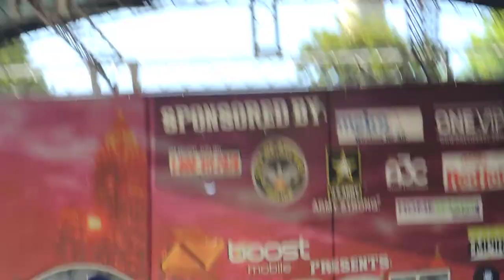young Dro,Country kane,Shod the GOD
Atlanta Block Party 2015 shot by shootfirstjones.